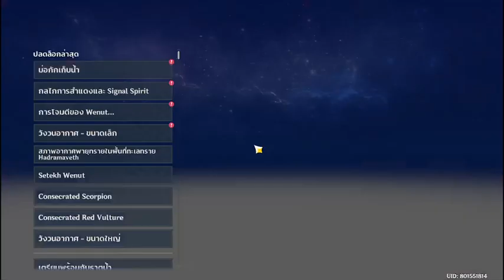genshin impact เก็บฆ่าเวลา